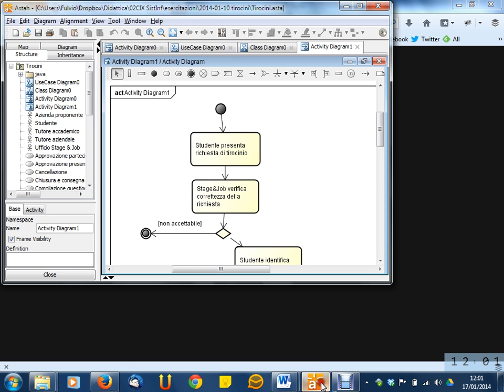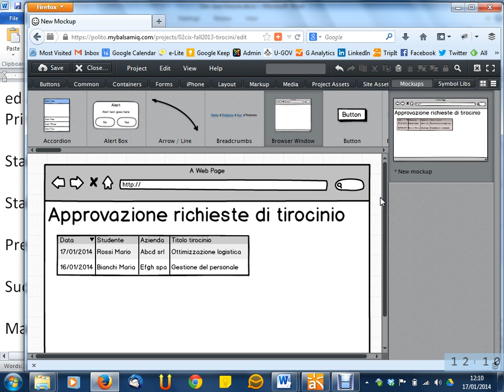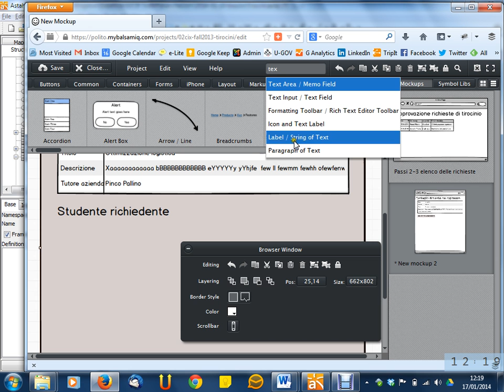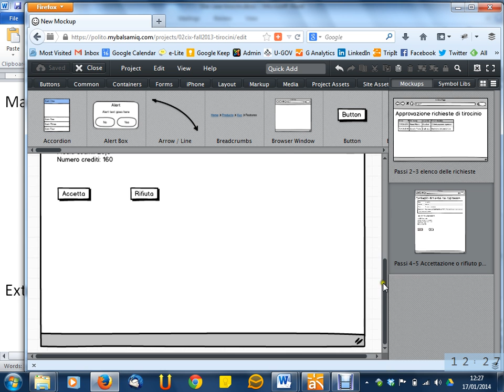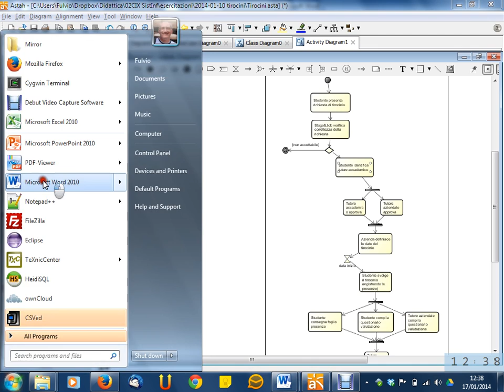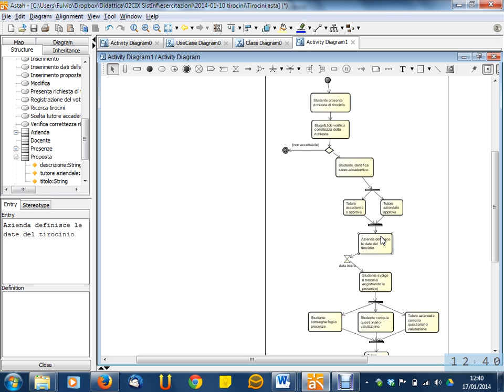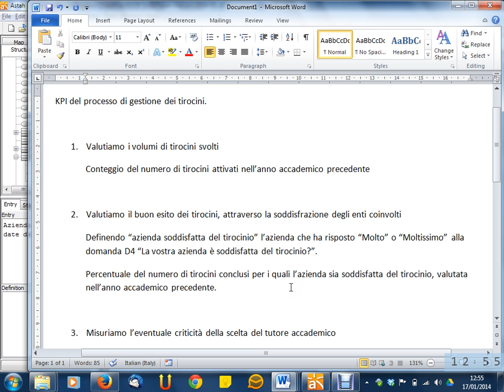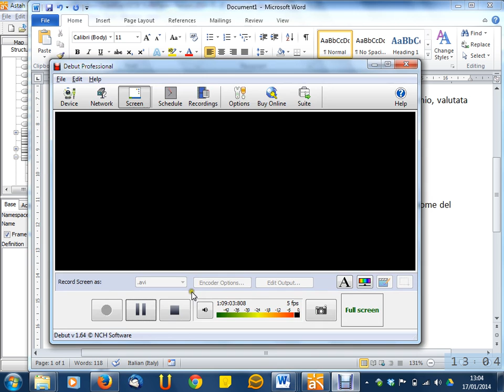Lezione 38 del 17/01/2013 - Sistemi Informativi Aziendali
Argomento: Esercizio simil-esame "tirocini" (ultima parte)